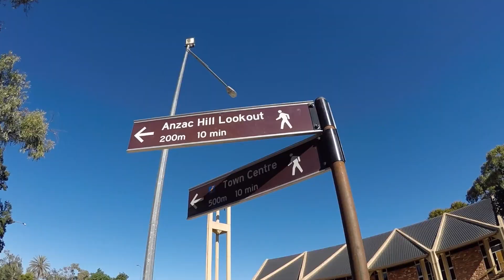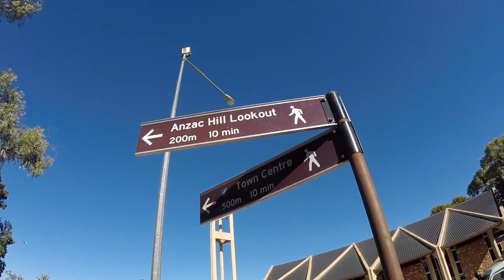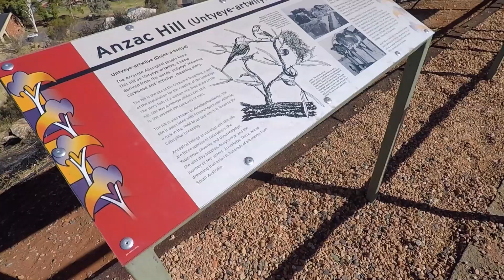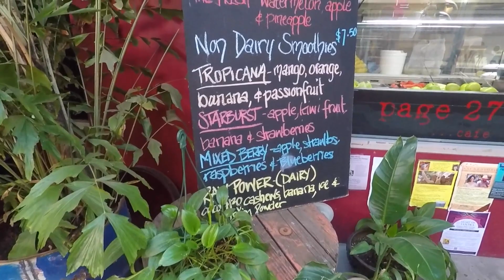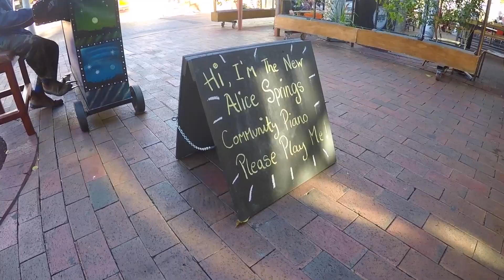OUTBACK CITY LIFE | ALICE SPRINGS, AUS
We continue our road trip throughout the Outback of Australia by exploring a bit more of Alice Springs in this video!
Come with us see the pretty city skyline from the top of Anzac Hill and fell like a local while exploring the city centre at the famous Todd Mall.

Love, Gia and Ste

We are an Australian boy and a Brazilian girl impassioned for seeking outstanding experiences in life and connecting with people from all corners of the globe. At Helolla we share our personal experiences in the hope to inspire and empower everyone we touch to live life to the fullest!